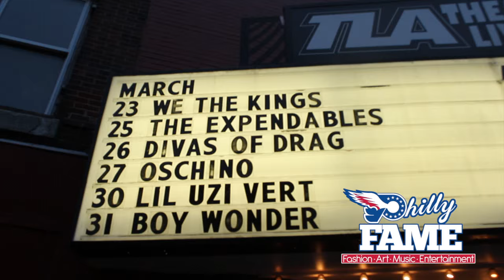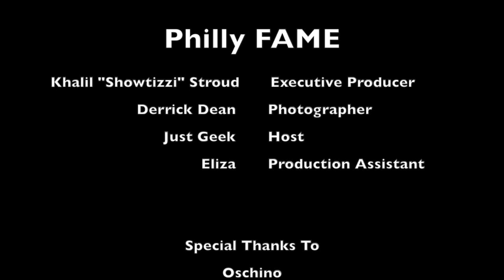Oschino Vasquez "The Real Is Back" Show Ft. Young Guns, Peedi Crakk & More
Oschino Vasquez returns to the rap game with his latest project "Appetizer 5" and put this who together which features, Young Gunz, Peedi Crakk, Garci(Ape Gang) and more! Follow @phillyfametv